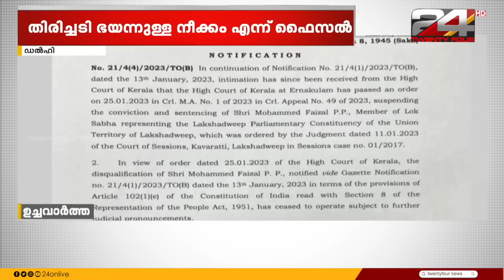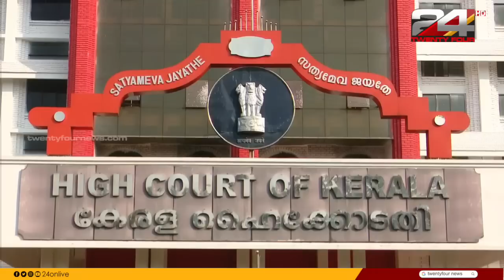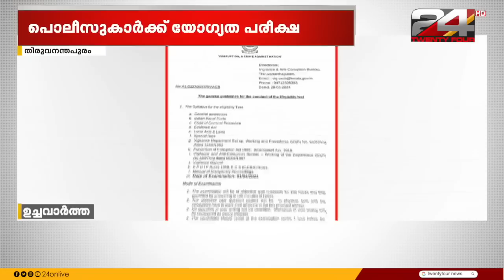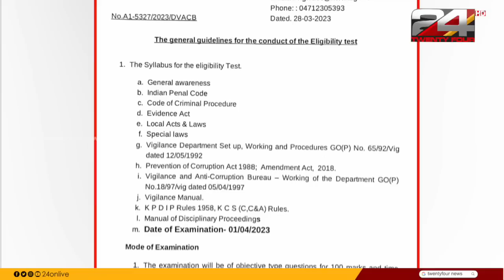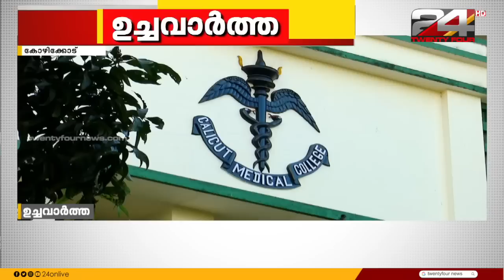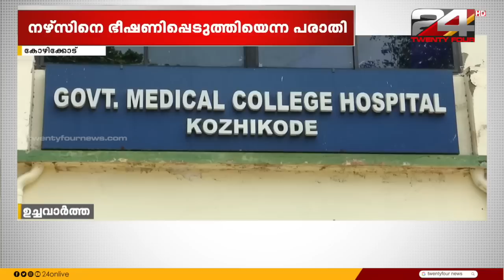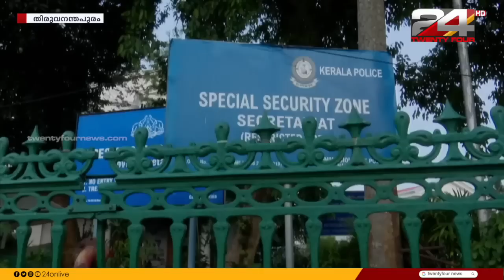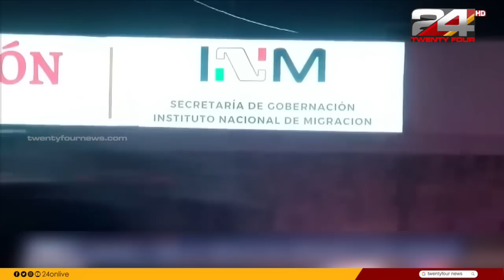ഉച്ചവാർത്ത | 29 March 2023 | Unmesh Sivaraman | Anuja Rajesh | 24 NEWS